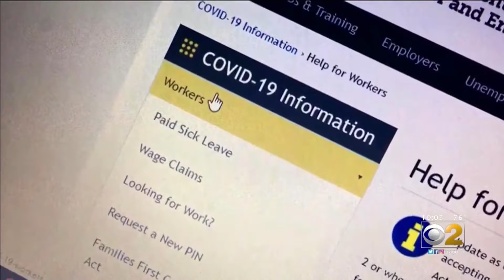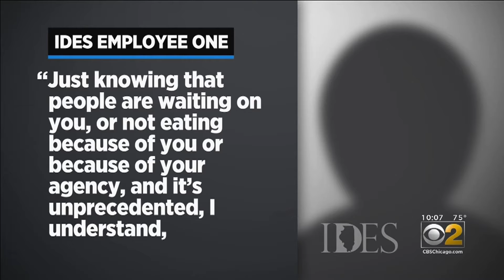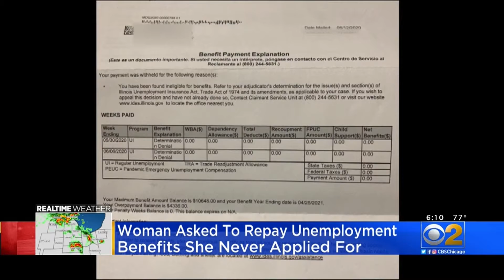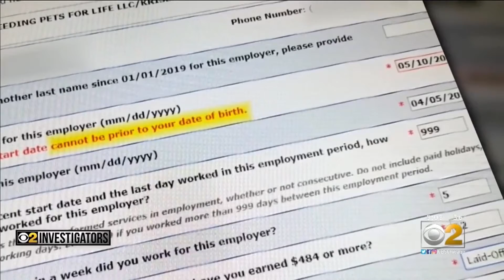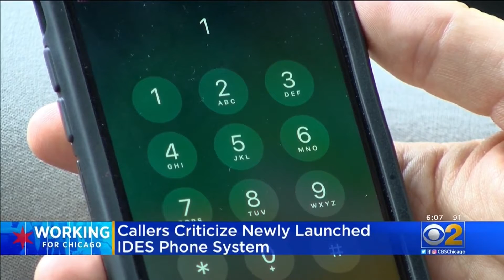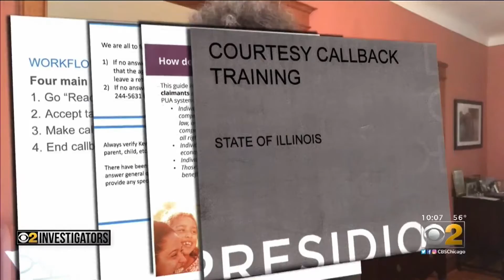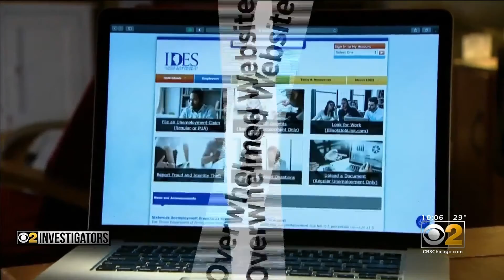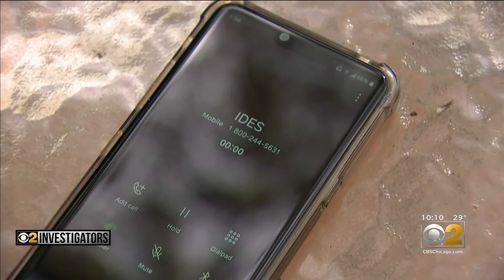Final 3rd Draft Murrow Entry Continuing Coverage Entry IDES